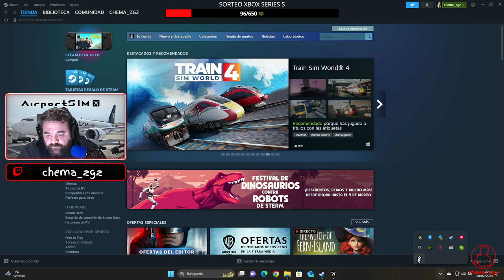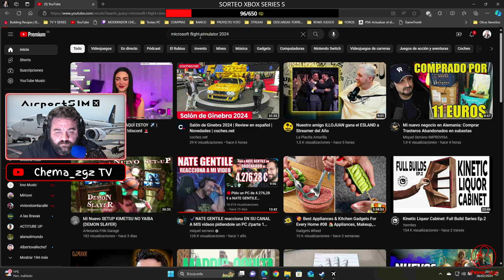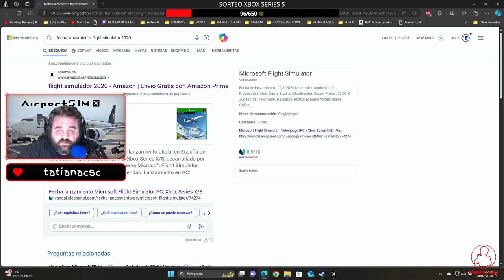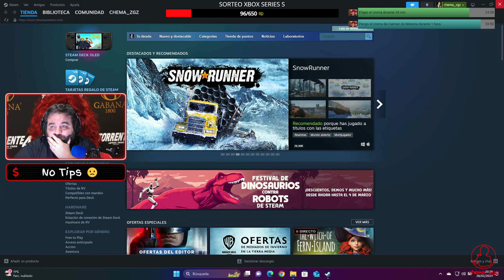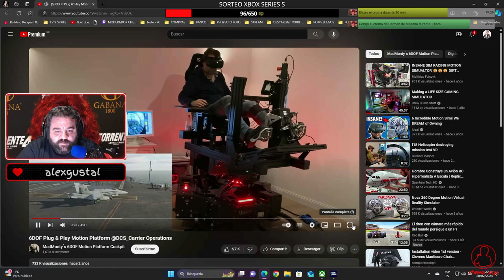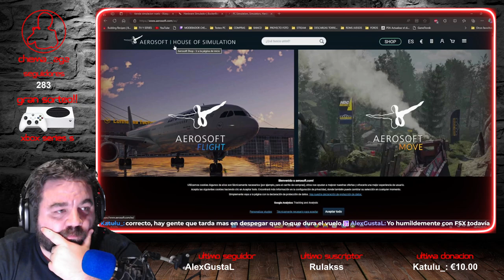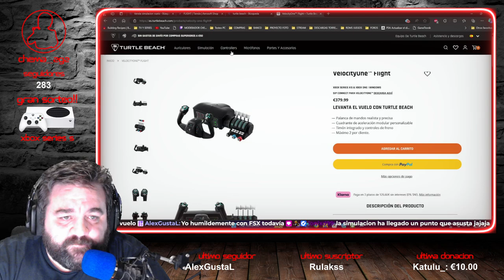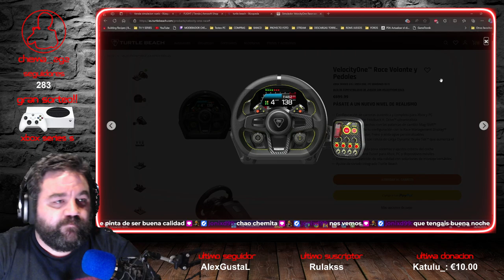AIRPORTSIM misión "FAKE CUMBRE"